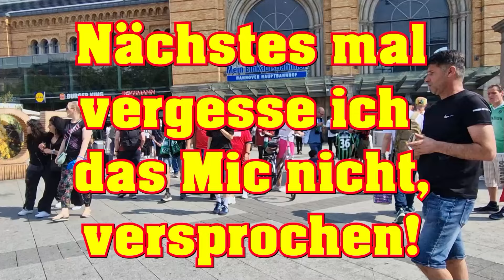Entweder oder !? - Sie bleibt lieber Single - 96 Edition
Entweder oder !? Hannover 96 Edition.

Ich werde zu jedem Heimspiel ein Video für euch aufnehmen wo ich Fans in der Innenstadt befragen werden. Fragen könnt ihr gerne in die Kommentare schreiben.

Leider habe ich das Mic vergessen darum ist der Ton manchmal etwas mau aber ich habe gebastelt damit es passt. Ich hoffe euch gefällt das Video.

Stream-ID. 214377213